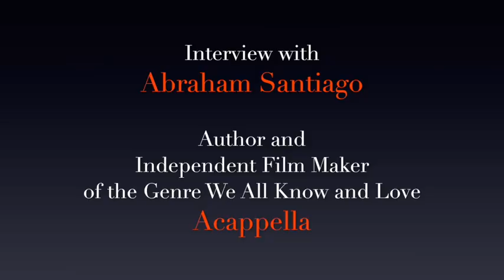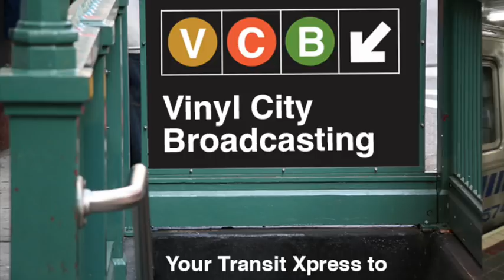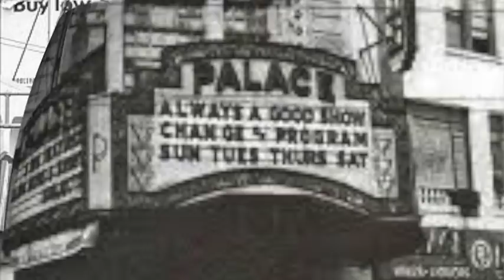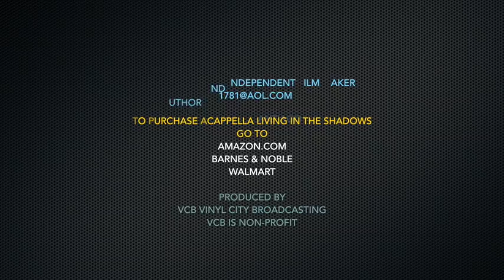Vinyl City Broadcasting Interview With Abraham Santiago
Abraham Santiago, author and independent film maker interviews with Vinyl City Broadcasting. Abe talks about the acappella movement---where and how it got started--- and where it is today. He also highlights his new book titled, Acappella Living in the Shadows, 1963 to 1973, A Social History."